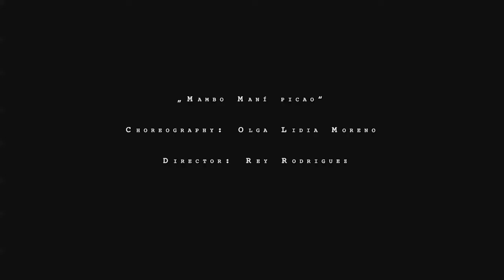„Mambo Maní Picao" Caribbean Cocktail 2013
a Show by Rey Rodriguez